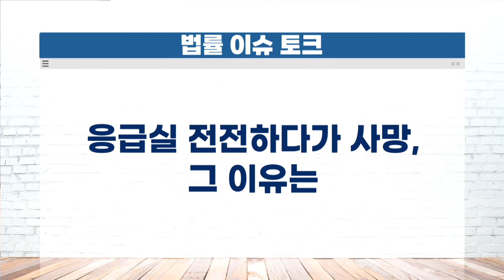'너무 아파서 구급차 탔는데 전국 응급실 투어했어요...' 응급실 뺑뺑이 무엇이 문제일까? / 법률방송 생생 법률쇼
출연:
임주혜 변호사  / 유어스 법률사무소
권상희 시사평론가